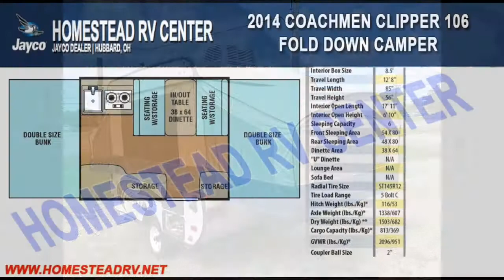2014 COACHMEN CLIPPER SPORT 106 FOLD DOWN OHIO CAMPER DEALER RV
TEAL INTERIOR

AC, 3 WAY FRIDGE, ELECTRIC BRAKES, FURNACE, RANGE, SPARE TIRE, VERY NICE SHAPE.